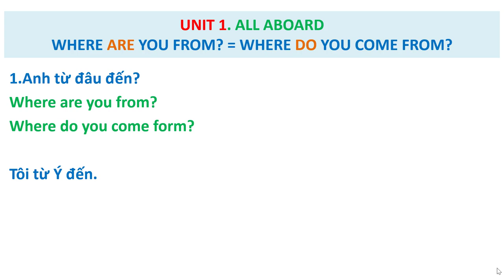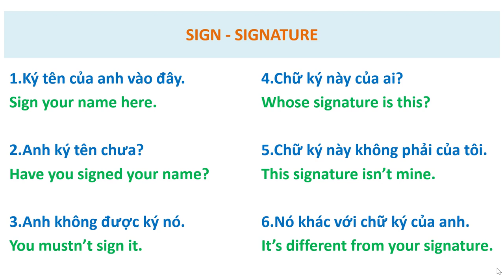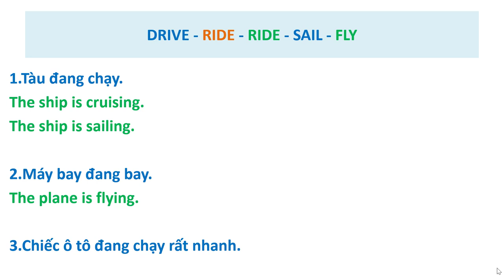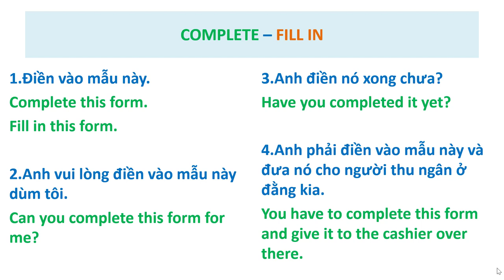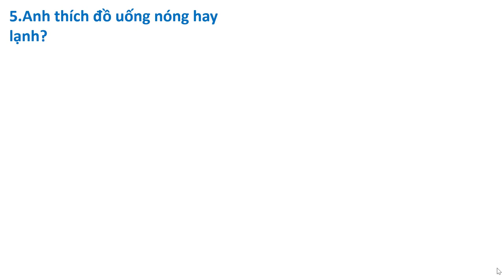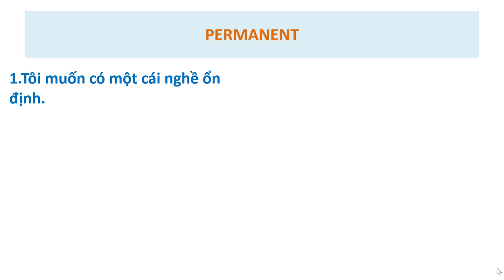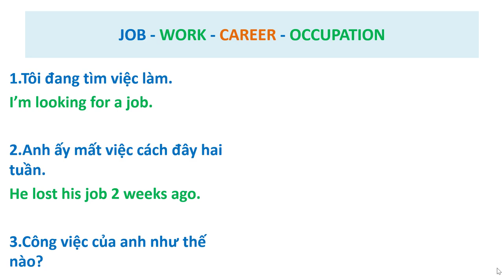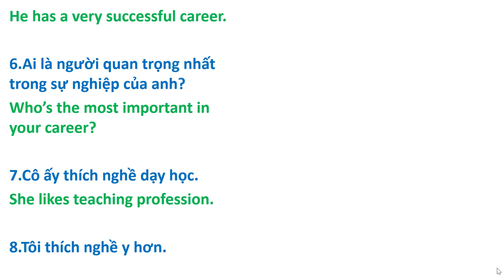8.Dịch Song Ngữ Việt - Anh.